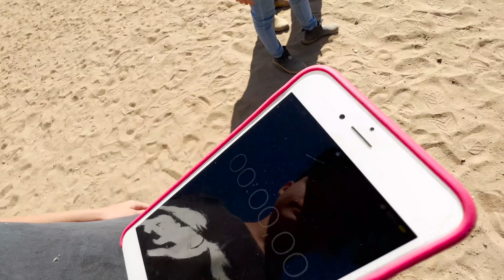PEÃO ABEIA X ABEIA RAINHA * Desafio no Mangalarga Marchador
PEÃO ABEIA X ABEIA RAINHA

Nesse vídeo vai acontecer uma brincadeira a cavalo entre peão abeia e a sua irmã abeia rainha. Eles vão montar equipes com os fãs e fazer um circuito com os cavalos mangalarga marchador aqui do haras.